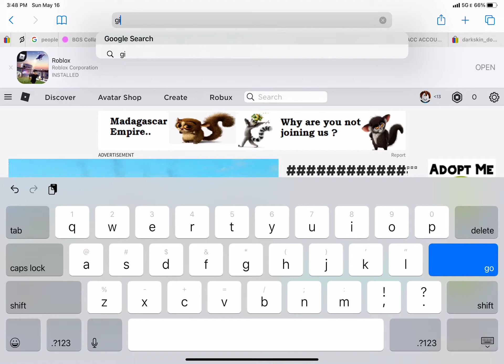1000 ROBUX GIVEAWAY AT 100 VISITS!